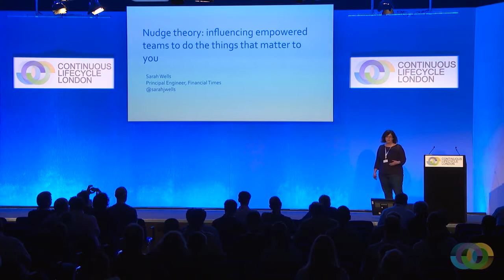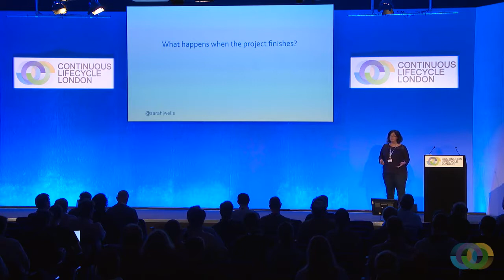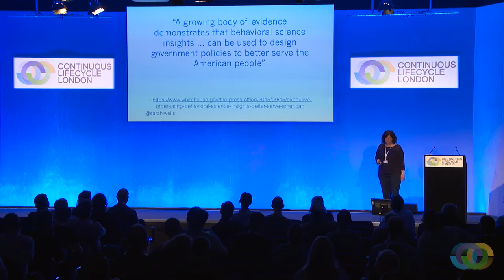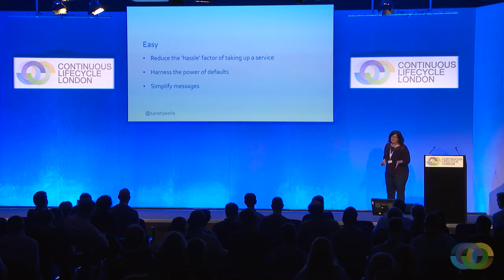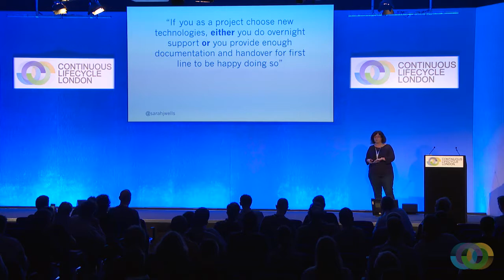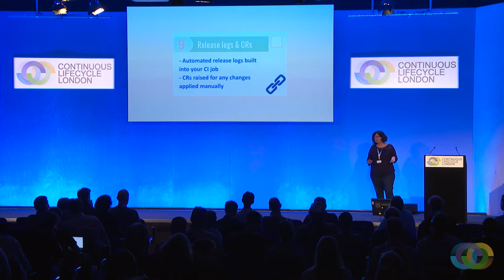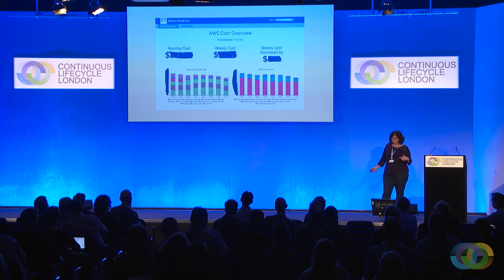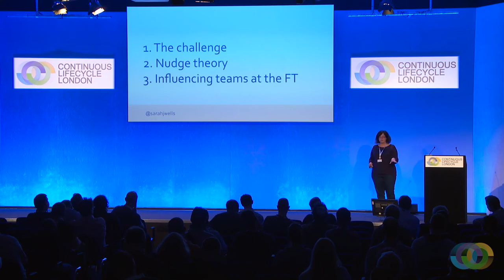CLL17: Sarah Wells - Nudge theory: Influencing Empowered Teams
The Financial Times' Sarah Wells gives an overview of Nudge Theory, and how to apply it to DevOps-empowered teams.